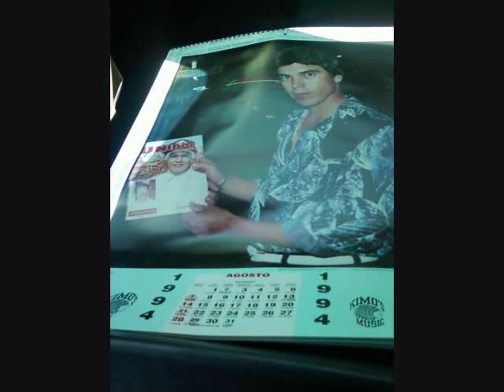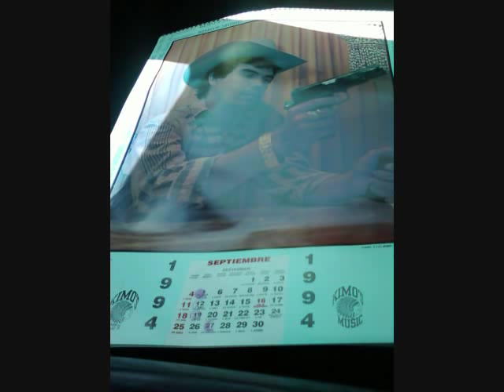Chalino Sanchez - Salvador Lopez Beltran